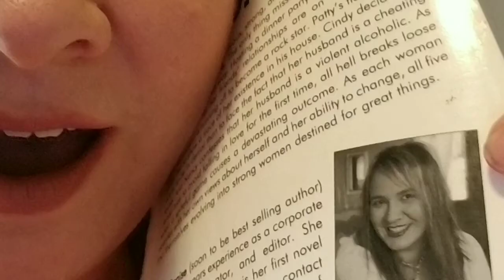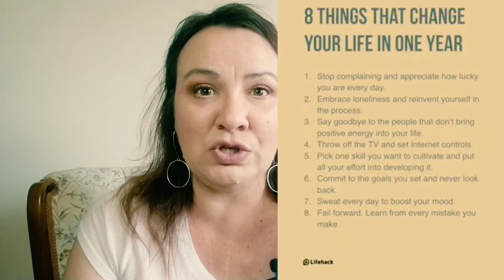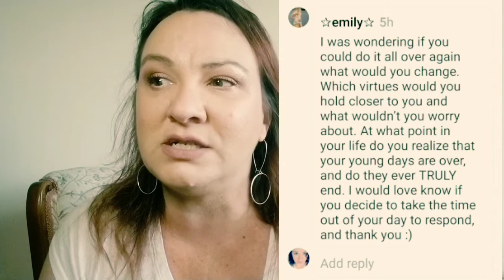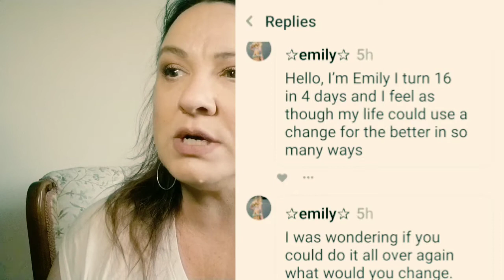Regrets in Life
My story of regrets that changed the course of my life, realizing it could have been better than this. If only... One choice can change our destiny.